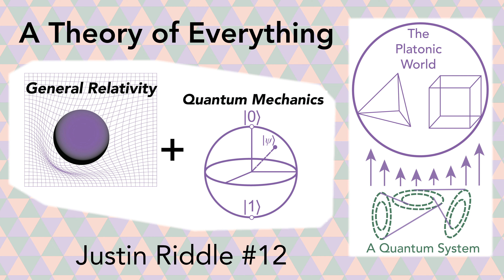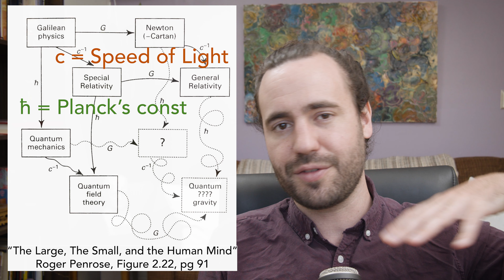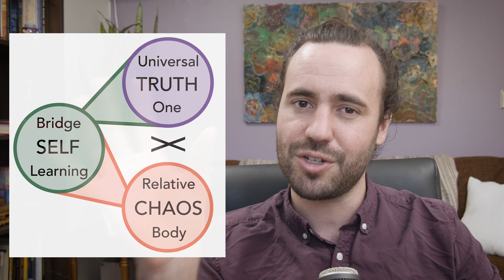#12 - A Theory of Everything: how humans may find a shared understanding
In episode 12 of the Quantum Consciousness series, Justin Riddle explores what it means to create a theory of everything. Theories in physics explain natural phenomena; and yet, the two most predominant theories, general relativity and quantum mechanics, are fundamentally incompatible at the moment. How do we gravitize quantum mechanics or quantize gravity in order to bridge this apparent divide? Next, we discuss how humans are able to prove mathematical statements using simple visualization techniques that appear to exceed the capacity of digital computers. Roger Penrose calls this ability to ascertain mathematical truth “noncomputation.” Geometry plays a fundamental role as math prodigies use visualization techniques to solve complex numeric problems and physicists dream up novel geometric shapes, like the amplituhedron, to solve physics equations with increased elegance and simplicity. Roger Penrose speculates that our ability to access geometric forms is possible through resonance with a Platonic world of forms that is universally accessible. All of this begs the question, is geometry some magical catch-all to explain reality? Can love be described geometrically? There appears to be something missing in the geometric description… but what is it?

~~~ Timestamps ~~~
0:00 Introduction
1:41 Types of Knowledge
4:21 General Relativity vs Quantum Mechanics
9:32 Scientific Authority Complex
14:58 Mathematics as Visualization
17:41 Amplituhedron
20:40 Noncomputation
23:40 Resonance with Platonic Forms
26:52 Geometric Order vs Arbitrary Construction
30:45 Outro

Music licensed from and created by Baylor Odabashian. BandCamp: @UnscrewablePooch
Painting behind me by Paul Seli. IG: @Paul.Seli.art